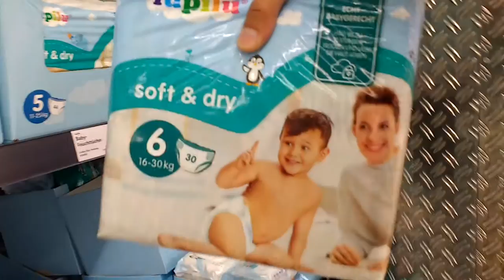Pasillo de pañales en Lidl [Colonia, Alemania]